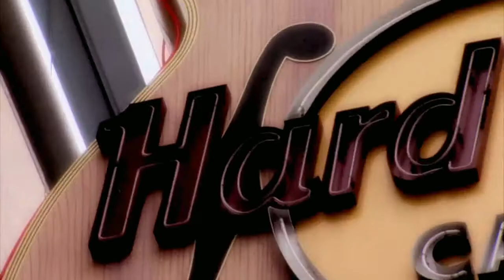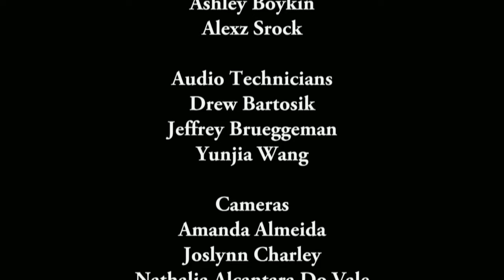MetroArts Detroit | Episode 408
Air date: 8/30/15. On this show, we’ll feature film, art, and techno dance music from the Metro Detroit area.  Our guests include filmmaker Roshaun Page, artist Kristin Adamczyk, and electronic music Duo Little Animal will perform two original works in the Midtown Studio. Episode 408.